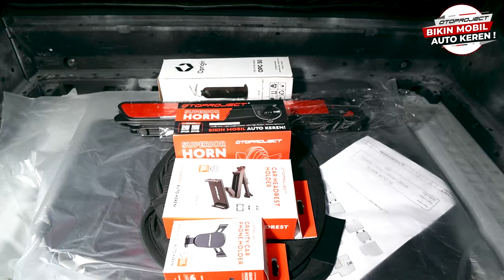Inspeksi Modifikasi XFORCE Sebulan Setelah Datang Mobilnya